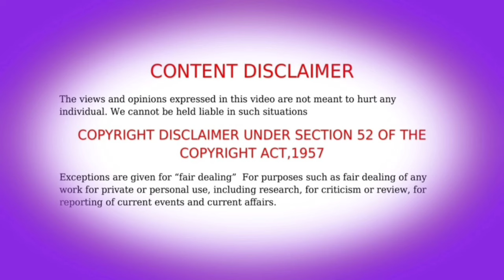✨ The Legend of a Magic Outfit Episode - 24 Anime in Tamil